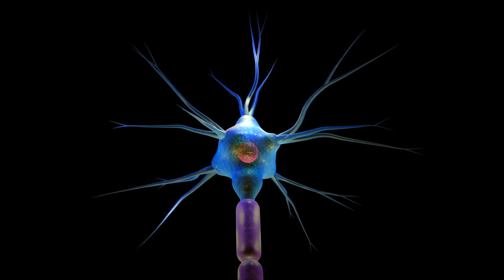Daily life for a Highly Sensitive Person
Here are some questions to ask yourself: Does the world sometimes feel too loud, too bright, too busy? Are you Easily overwhelmed by smells, sensations, emotions? Do you avoid violent movies, often notice subtle details, get exhausted from social gatherings and easily stress out?
Know, that you are not alone and there is nothing wrong with you. You might simply be a highly sensitive person!

Watch this video to find out some great coping tips that I have picked up along my journey. Some are simpler than you'd think!

Are you an HSP? Take the QUIZ: (by Elaine Aron)